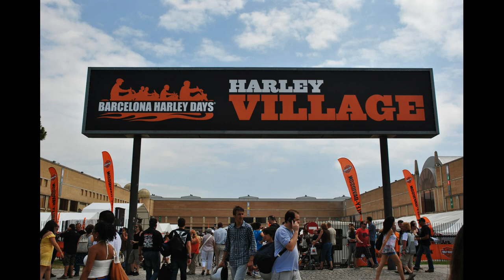Barcelona HarleyDays ② ☕ HD 1080p